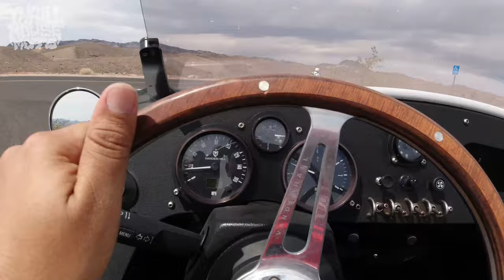Can-Am Ryker and Vanderhall Venice Ride & Walk Around // Everyday Ryker - TMN EP5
This is the fifth episode of the thrillmousenation tour! 💯🐭 ..I'm still in my ride for the week in Vegas, a 2017 Vanderhall Venice, and meet up with the Everyday Ryker, a local Ryker YouTuber from out in Vegas. I'll post a link to his channel right below this. I show off our nice ride out to Lake Mead and get a quick walk around of his 2019 Can-Am Ryker 900. Solid dude, and the new homie for treating the Mouse right out there for sure! ..Got more Ryker videos dropping soon!

You guys keep us making videos, Thanks! I got EVEN MORE rewards coming soon too, so follow close.. 😎

..Most of it is actually fake.   We use AfterEffects to make it seem like Ryan has his own Ryker, use green screen safety gear to have them removed in post, and I've been wearing a fake mustache since the first video. Technology is wild right now 🤯. Stay cool everyone!

🔻Links to Our Current Gear🔻

ProTaper 7/8" ATV High Bend SE Handlebars (as seen on my Ryker 600):

DJI Osmo Action - 4K Action Cam 12MP Digital Camera with 2 Displays (I mount on my handlebars and sometimes mount on helmet, but usually only film in 2.7K):

Ryker New OEM Black Cross Style - Handlebar Kit (as seen on Kevin's Ryker 900):

G2 by Domino Moto GP Grips for 7/8" (22mm) Handlebar (as seen on my Ryker 600 and Ryan's)

Can-Am Ryker Radiator Protector - Aluminum (as seen on my Ryker 600, ..I call it the "Possum Pusher" tho)

CAN-AM Ryker BRP Logo Keyed Parking Brake Lock OEM:

Can-Am OEM Ryker Tank Bag (as seen on my Ryker 600)

Can-Am Classic Hood Accent for Ryker - Yellow (seen in later videos):

Can-Am Rear Spoiler for Ryker - Yellow (seen in later videos):

Wild Ass - Air Cushion Seat Pad (as seen on my Ryker 600):

Can-Am New OEM Black - Air Deflectors that mount to Hand Guards (as seen on my Ryker 600):

Ryker New OEM Black SHAD Hard Saddlebag Rack (as seen on my Ryker 600):

Ryker New OEM Black Driver Comfort Seat (as seen on Kevin's 900):

Can-Am Ryker New OEM MAX Mount (as seen on Kevin's Ryker 900):

Can-Am Ryker New OEM Passenger Seat (as seen on Kevin's Ryker 900)

K&N Air Filter + (3) NGK Iridium Spark Plug Kit (as seen in the Spark Plug Upgrade video in my 600, 600 just takes two plugs)

Just the K&N Engine Air Filter: High Performance (as seen in my Ryker 600 and Ryan's 600)

Can-Am Ryker Wheel Nut Removal Socket (what we use to remove our wheels and make sure they are torqued to spec)

RLS Exhaust - Stealth Series (..we once just called Prototype since it didn't have a name yet, sometimes seen on my Ryker 600 and currently on Kevin's 900):